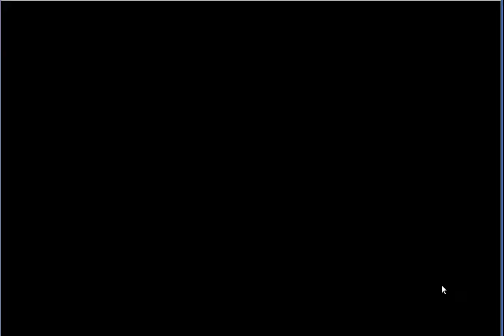【フラワーナイトガール】山と紅葉と食いしん坊(後半) 初級 山道を往く者たち ☆3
今回は[緊急任務　山と紅葉と食いしん坊]となります。
★５スズランノキが手に入る緊急任務です。
生放送でやっていたハロウィンステージですね。  ■その他ゲーム実況